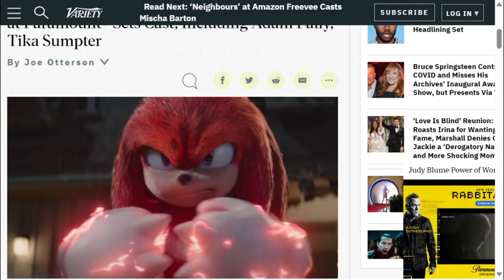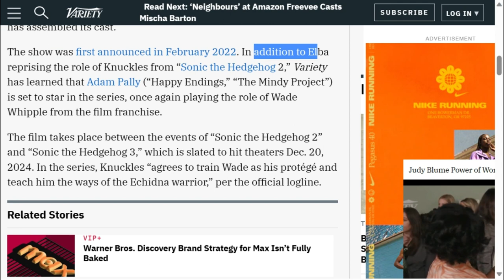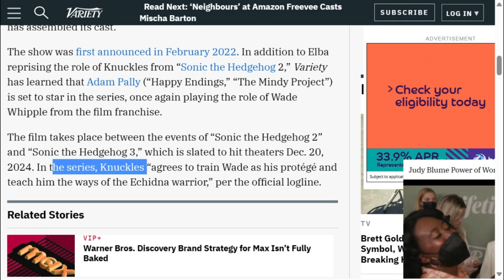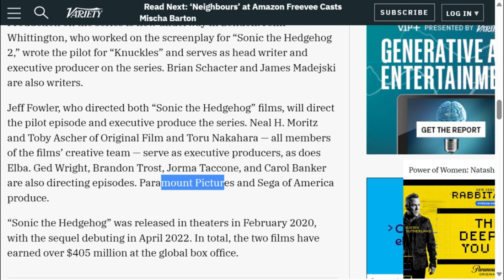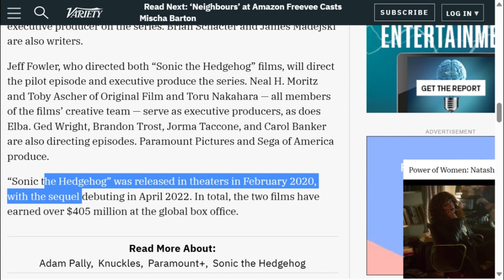Knuckles The TV Show News Update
Welcome to our latest knuckles tv show news update on the highly anticipated Paramount+ streaming service, we'll follow the story of a tough-as-nails detective called Knuckles who will stop at nothing to solve the toughest cases in his city.